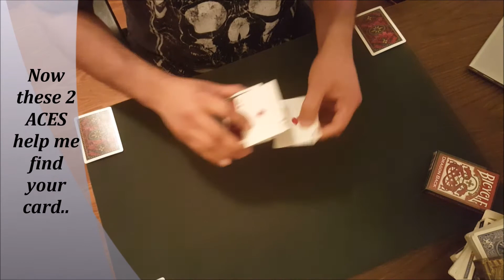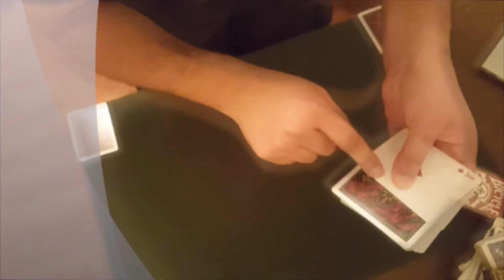Beginner Card Trick | Simple Sandwich Trick Tutorial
In this video I teach you a simple sandwich trick that is sure to impress. You can present this any way that you want, so be creative and make good use of it!
Also this trick is not angle sensitive and can easily be learned & performed.